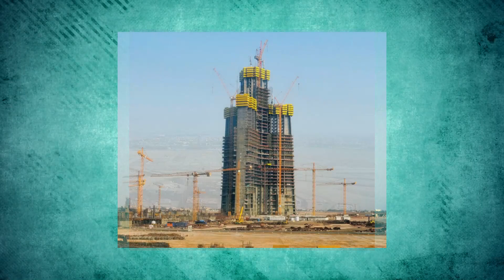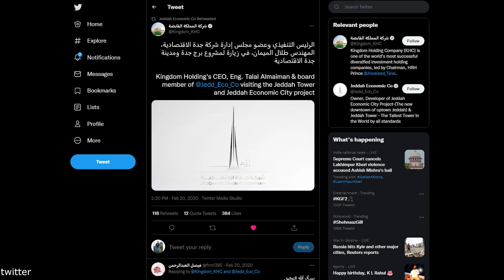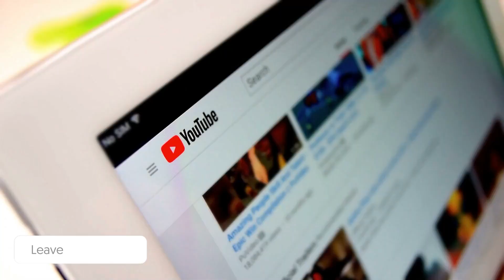Why the Tallest Skyscraper will NEVER be Completed! (Jeddah Tower)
The world's tallest building was the Empire State Building until it wasn't. Until someone builds anything even bigger, the Burj Khalifa is the world's tallest building. In reality, by this time, the world was supposed to have a taller skyscraper—Saudi Arabia's Jeddah Tower. However, since then, construction has come to a halt due to labor concerns and political maneuvering in Saudi Arabia between 2017 and 2019. Two of the project's most notable supporters were arrested as part of the kingdom's anti-corruption campaign.

According to a member of the engineering firm that provides structural design services, jeddah tower construction will resume, and no new completion date has been set. Architecture is in place and construction is underway, as is the master plan for the area. Jeddah Tower, which will rise out of the desert at the cost of $1.2 billion, will include a luxury hotel, serviced apartments, and condominiums, as well as prestigious office space. Kingdom City, a planned $20 billion multi-use urban development, will be anchored by the 5.7 million-square-foot tower, according to the developers. But the structure that was initially intended to be a mile high, is scaled down to one kilometer only.

The Jeddah Tower is the centerpiece and initial phase of a vast construction project that will eventually become a sparkling tourist destination known as Jeddah Economic City. Saudi Arabia's ultra-conservative country was once closed to travelers, but not to Muslims doing the hajj. Saudi Arabia has thrown wide its doors in recent years, allowing anybody to visit this once-closed monarchy. Homes, hotels, offices, and various tourist attractions are planned for the Jeddah Tower. When one looks at photographs of the partially constructed monster tower today, all one sees is desert. The tower, however, would be the focal point of a glittering new building once completed. The tower will contain the world's highest observation deck, which will be 2,178 feet above the earth. It will be over 252 stories tall and have 2.6 million square feet of gross floor space. A five-star Four Seasons Hotel, 97 connected serviced apartments, and four "residential layers" with 325 apartments are also proposed. The elevators were supposed to reach 2,165 feet in height, which would be a world record.

Timestamps:
0:00 - Jeddah Tower introduction
0:25 - World's next HIGHEST Building sprouting from the Desert
1:03 - Plans and Goals for Jeddah Tower
2:35 - Why the Tower is NOT YET Completed
3:42 - Construction Team's High Hopes
4:28 - Does the Skyscraper have a Future?